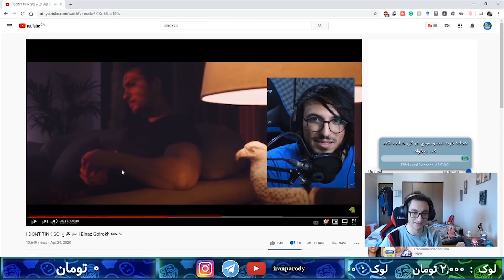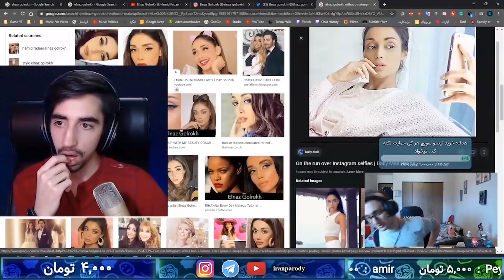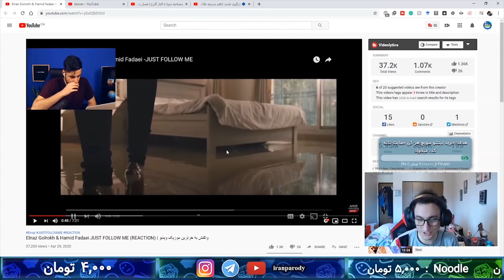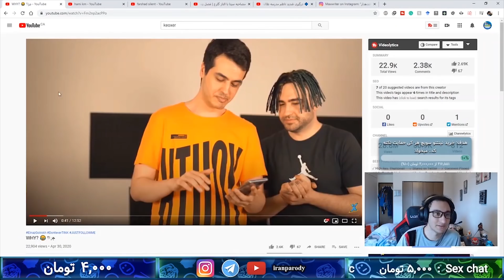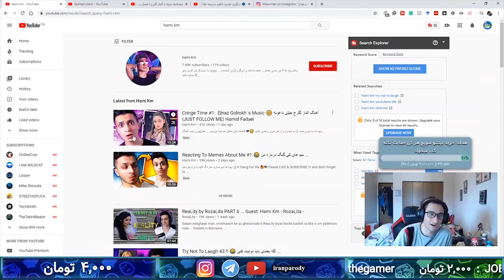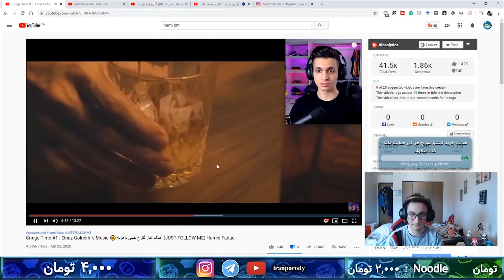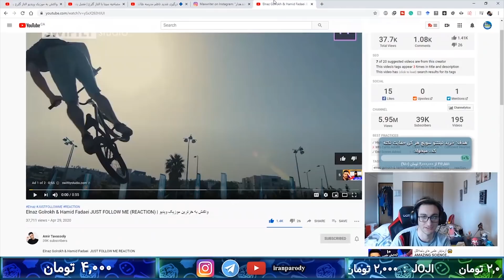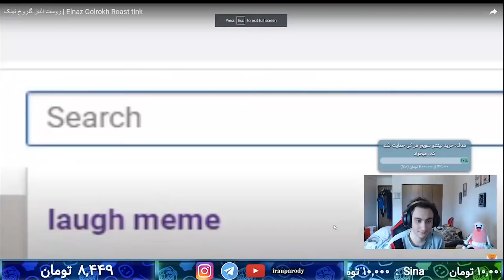🚨 روست آتشين الناز گلرخ و حمید فدایی🔥 | 🚨Elnaz Golrokh React Roast tink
Elnaz Golrokh React Roast tink
میخواین بدونید چه حقایق کثیفی از الناز گلرخ و حمید فدایی بر ملا شده؟😈💦
می خواین بدونید که بین جوجه های یوتیوبربرای انجام تحلیل فوق تخصصی سرطان واکنش به الناز گلرخ و حمید فدایی چه خبره؟
پس این ویدیو طنز ایرانی ساخت داخل توسط تیم مجرب کمدی ایران پرودی رو کامل ببینید😹

این یکی از ویدیو های استریممونه😂